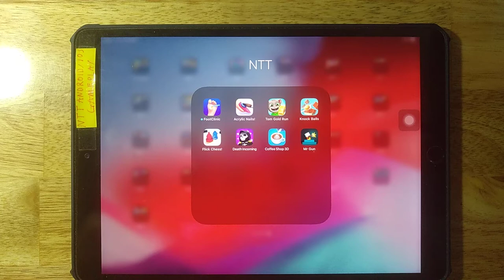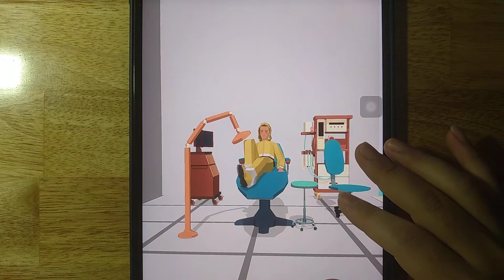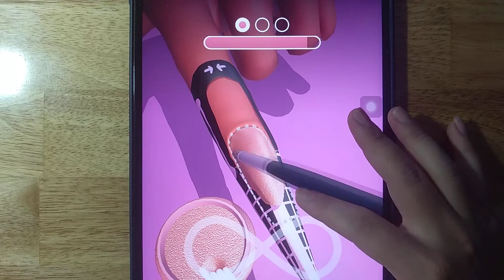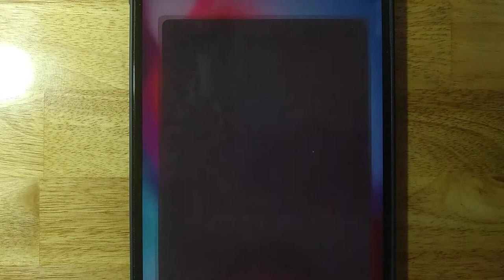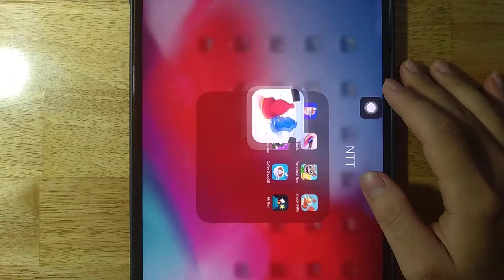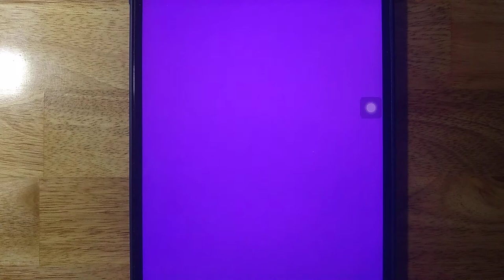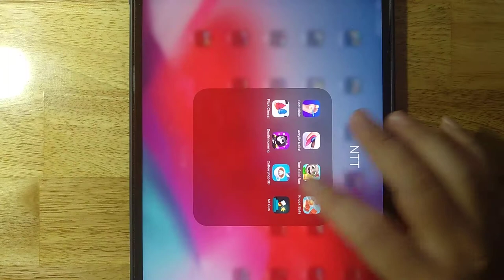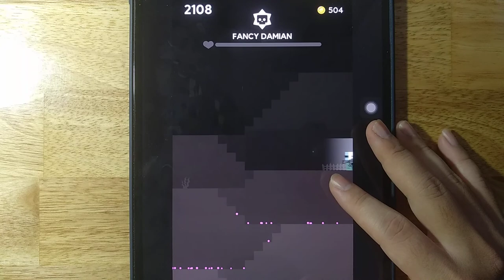FootClinic,Acrylic Nails,Tom Gold Run,Knock Balls,Flick Chess,Death Incoming,Coffee Shop 3D,Mr Gun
Android GamePlay
iOS GamePlay
iPad GamePlay
GamePlay Walkthrough